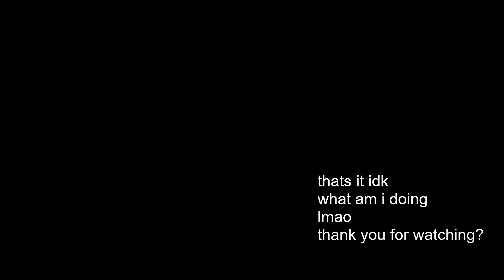eula sicko mode | spiral abyss 2.8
haha spiral abyss arc 3
you can skip the first half lmao

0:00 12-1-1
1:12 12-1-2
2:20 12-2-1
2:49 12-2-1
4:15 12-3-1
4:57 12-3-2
6:00 builds
7:12 builds again